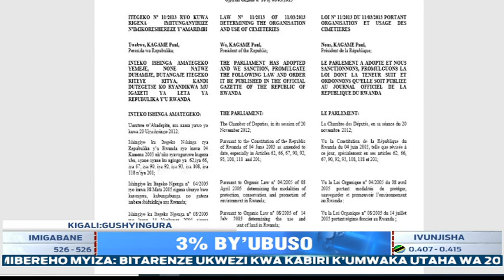Ese gutwika imirambo birashoboka mugihe aho gushyingura hagenda haba hato?